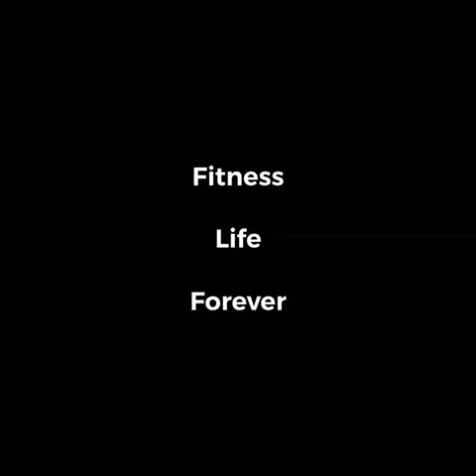Men’s physique motivation “till I collapse” Luis Cadena( chest workout)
Men’s physique motivation- Luis Cadena

Wait for more motivation videos